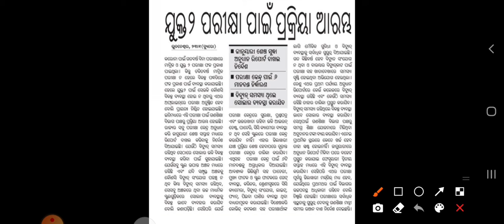matric & +2exam preparation|2021-2021 details